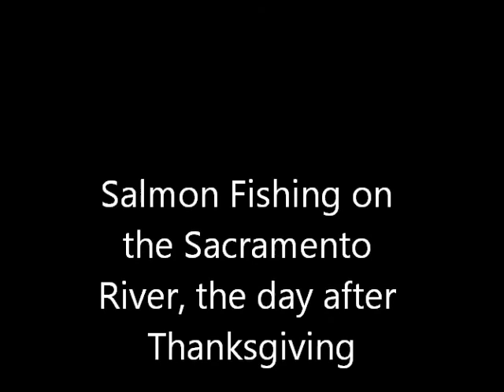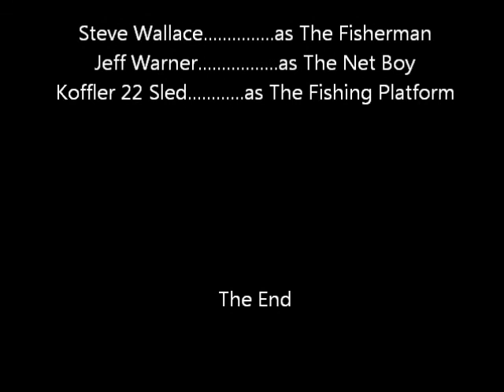Steve Wallace Final Cut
Fishing the day after Thanksgiving on the Sacramento River just below Vierira's Resort. After 3 or 4 hits, one finally stuck.